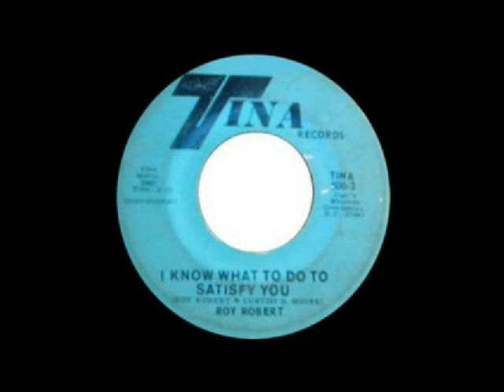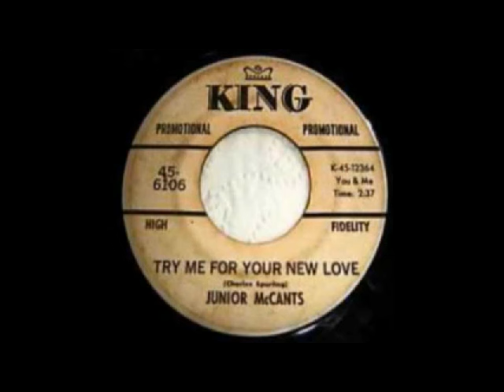Second City Soul Club - Event 1 - 18 04 2015